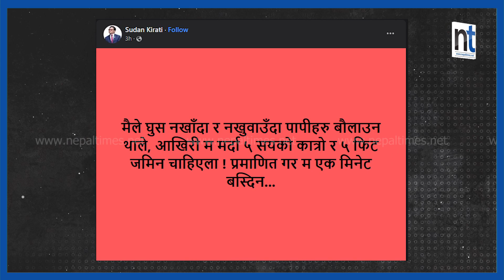घुस नखाँदा र नखुवाउँदा मन्त्री किराँती समस्यामा || Nepal Times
घुस नखाँदा र नखुवाउँदा  मन्त्री किराँती समस्यामा

Produced By: Nepal Times Media Private Limited
News Edited By: Harihar Nepal
Presented By: Sanchita Shrestha
Video Edited By : Nepal Times